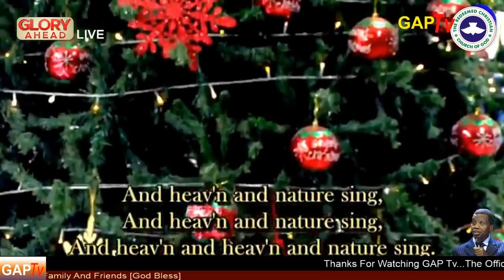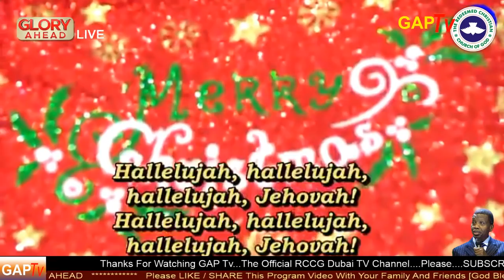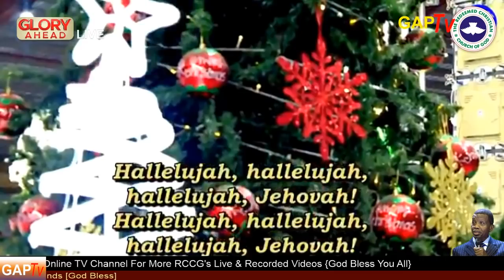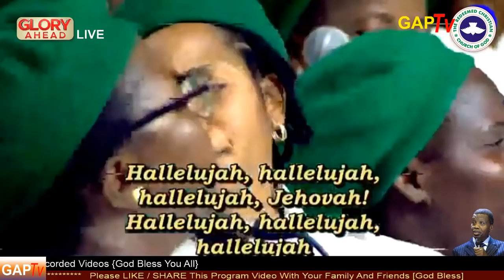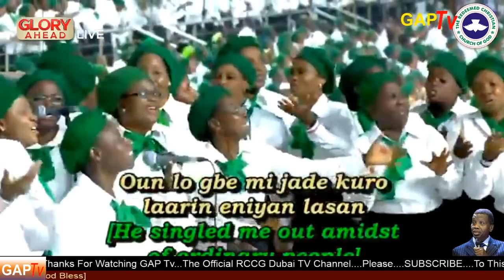RCCG Mass Choir Powerful Ministration @ RCCG 2018 HOLY GHOST CONGRESS_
RCCG Holy Ghost Congress 2018
Theme: Glory Ahead
The Redeemed Christian Church Of God Holy Ghost Congress 2018 Live Broadcast.